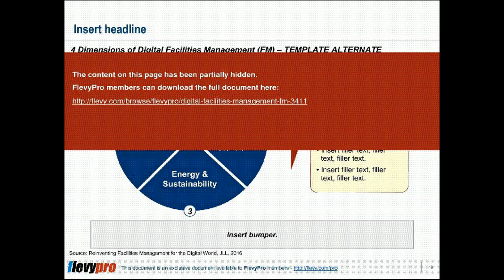Digital Facilities Management (FM)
This video is a partial preview of the full business document. To view and download the full document, please go

DOCUMENT DESCRIPTION
Digital technologies are changing the way we imagine, plan, develop, use, and manage facilities. This development can be daunting for Facility Managers.

The role of Facility Managers now stretches beyond providing workplaces and making sure that equipment and systems are operating safely and cost effectively. Digital has redefined the workplace and change how real estate and facilities are used. A future focused workplace integrates the use of digital technologies in a friction free economy. With the evolving business model, Facility Managers are now being pushed to thrive outside their comfort zone.

This presentation provides Facility Managers and Executives the essential tools towards gaining a good perspective of the Digital Facilities Management.

1. The Shift to Digital Facilities Management
2. Understanding the Friction-free Economy
3. The 4 Dimensions of Digital Facilities Management
4. The Necessary Next Steps to Achieving Digital Facilities Management

The transition the Facilities Managers need to take may be daunting and challenging. But having the right tools to take on the journey is worth the risk with the rewards being great.